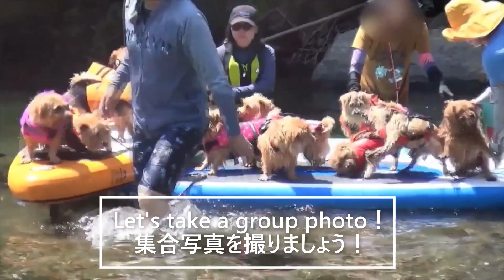【ノーフォークテリア】鮎喰川で川遊び！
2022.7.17　徳島県の鮎喰川でみんなで遊びした！
初心者さんも結構いたけど、皆すいすい～♪
皆で一緒だと釣られやすいですね(≧▽≦)